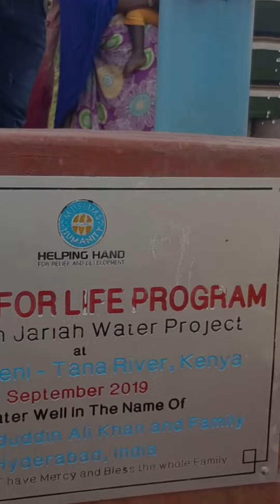12th Anniversary of Historic Drought of East Africa | Helping Hand USA 2023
Today marks the 12th anniversary of the devastating historic drought that swept across the Horn of Africa, leaving countless lives shattered in its wake.

Let us pause to remember those who endured unimaginable hardship and loss during that trying time.

Together, we can make a difference by supporting humanitarian efforts